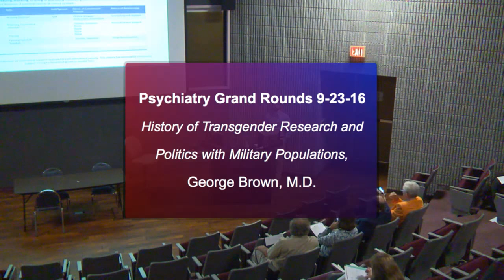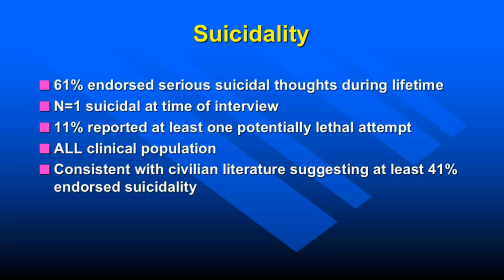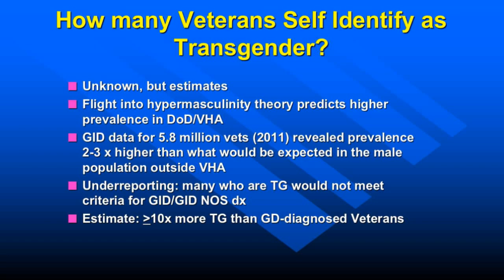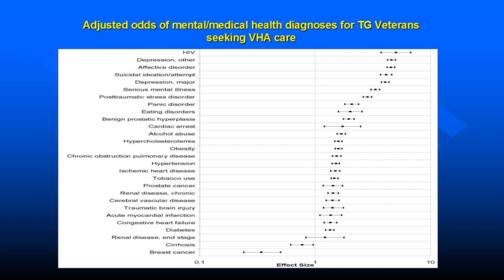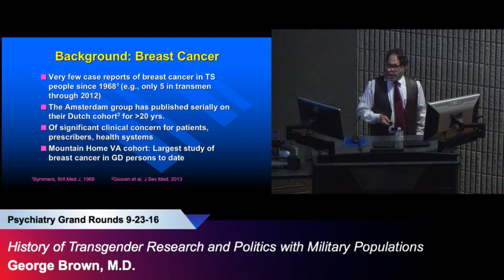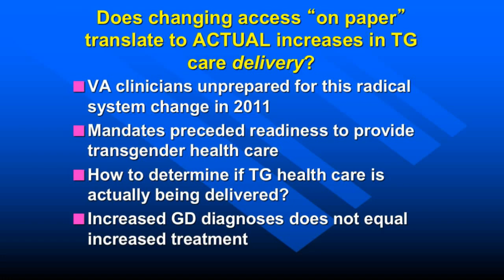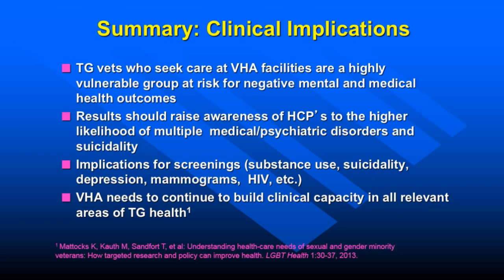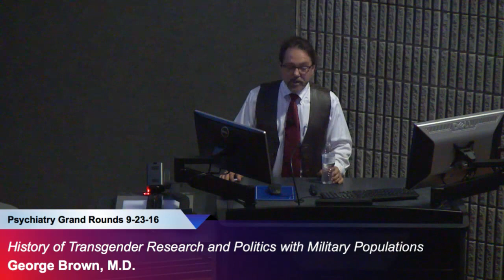"History of Transgender Research and Politics with Military Populations," George Brown, M.D.